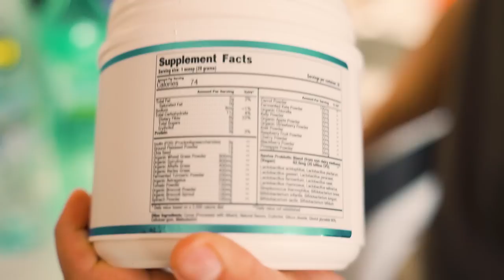FULL DAY OF EATING | ЗАРЕЖДАЩ ДЕН